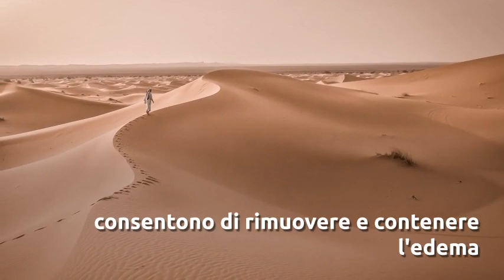Il Drenaggio Linfatico Manuale nel post operatorio di chirurgia estetica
Il Drenaggio Linfatico Manuale, tecnica elettiva laddove si vogliano incentivare le attività del sistema linfatico e di quello immunitario, consente di ottenere un fondamentale miglioramento della fase di guarigione, sia in termini di tempo che di risultati.
Scopri il corso "Lifting al viso e liposuzione: il drenaggio linfatico manuale nel post chirurgico"